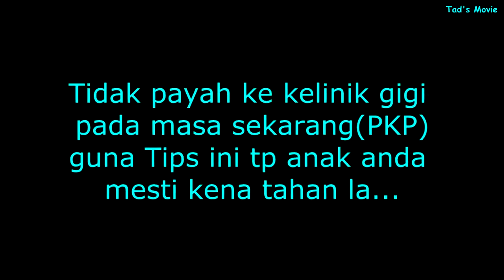Koyokman yang tahan sakit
Koyokman bagi tips bagaimana mencabut gigi susu tanpa ke kelinik pergigian...